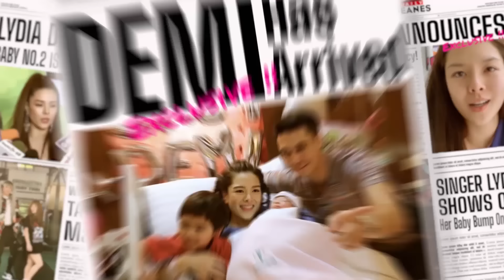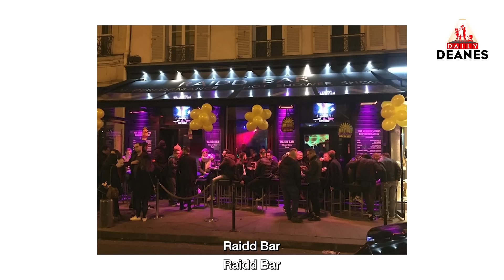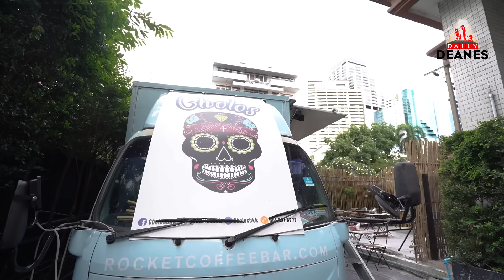DAILY DEANES EP.24 | Here comes the Bride(zilla) พาน้องสาวไปช็อปชุดเจ้าสาว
กรี๊ดดดดด!!! ดั๊กกี้ น้องสาวคนเล็กของบ้าน จะเป็นฝั่งเป็นฝาแล้ว ดีใจกับนางมากกก!! วันนี้ลีเดียเลยพาน้องสาวไปลองชุดเเต่งงานเบาๆกันสักหน่อย ส่วนพ่อเเมทต้องรับหน้าที่ดูแลลูกๆไปนะคะ เพราะวันนี้เป็นวัน Girl's day ของเเม่ !! (พ่อห้ามบ่นนะคะ!!) มีแต่ชุดคือสวย สวยมากกกก สวยไปหมดเลย มาลุ้นกันว่านางจะเลือกชุดไหน เราไปช่วยนางเลือกกันดีกว่าค่ะ !! (แอบกระซิบนิดนึง ท้ายคลิปลีเดียแอบไปถ่ายหนุ่มๆ 10fight10 เค้าซ้อมกันมา บอกเลยซิกเเพคเเซ่บมากค่าา)

สำหรับใครที่สนใจแพ็กเกจ PLAY PREMIUM จาก AIS PLAY
ดูรายละเอียดเพิ่มเติมได้ที่นี่เลยค่าา